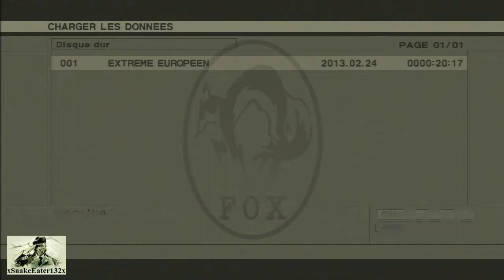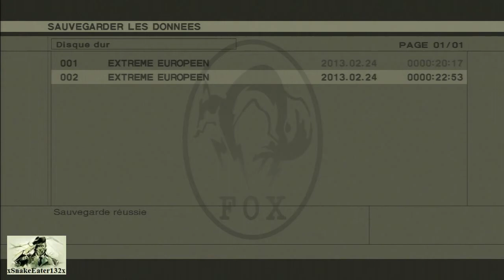MGS3 HD Edition - 1h14m40s Foxhound Speedrun - Part 7/16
The previous world record was 1:14:56 by Hikari (Hikari2058Kagayaku). Although Hikari's run was almost perfect already, I was able to save 16 seconds because I used in my run many of my own faster strategies. I'd like to thank my friend Bonobodu28 (who holds the world record for MGS4) for helping me a lot for the 4th segment. I couldn't figure out why I was always a bit slower than Hikari at "Bolshaya Past South" and it was he who came up with the answer. I owe it to him that I succeeded in getting this area just right and I want to thank him again for that.